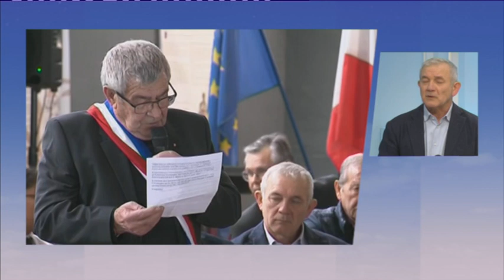Conférence des maires : entretien avec François Orlandi, maire de Tomino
Une conférence des maires sur l'urbanisme s'est tenue à Ponte-Leccia, lundi 16 décembre. Invité du Corsica Sera, François Orlandi, maire de Tomino et conseiller territorial Anda per Dumane est revenu sur l'utilité de ces séances de travail, lancées par Emmanuel Macron à l'issue de sa visite à Cozzano en avril dernier.

Intervenants - François Orlandi, maire de Tomino et conseiller territorial Anda per Dumane.
Equipe - France 3 Corse ViaStella